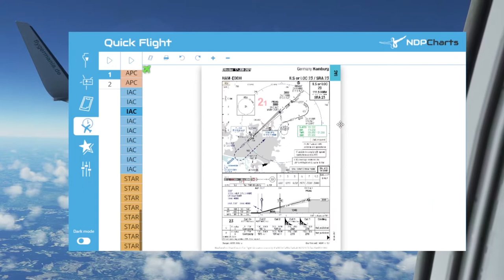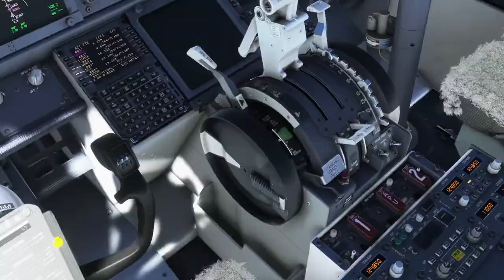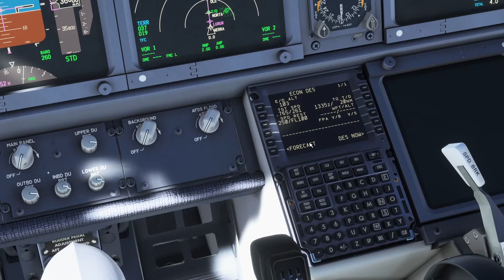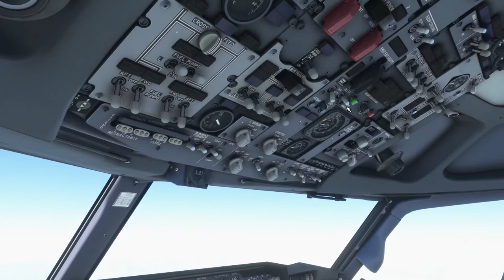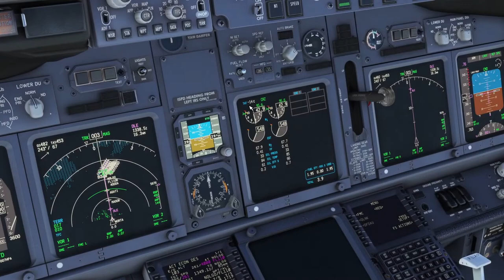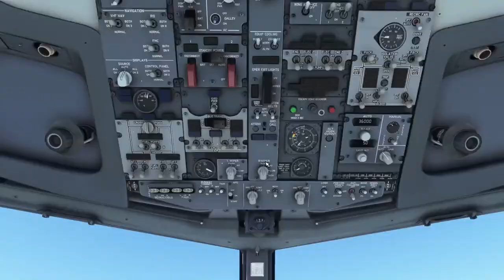PMDG 737 Tutorial: Wie fliegt man eine Boeing? - Teil 4: Reiseflug und Anflugplanung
Willkommen zu einer neuen Tutorial Reihe. In diesem und den nächsten Videos zeige ich euch, wie ihr mit der PMDG 737 im MSFS einen Flug durchführen könnt. Das ganze machen wir Anhand eines Beispielfluges von Stuttgart nach Hamburg.
In diesem vierten Teil schauen wir uns an wie man im Reiseflug den Anflug vorbereiten, planen und beginnen kann.

Inhalt:
0:00 Intro
0:29 Anflug Briefing
3:03 Flugzeug vorbereiten
5:22 Sinkflug
9:06 Descend Checklist
9:45 Outro